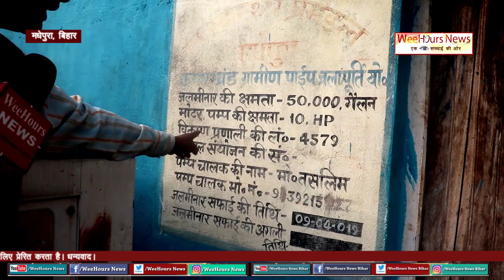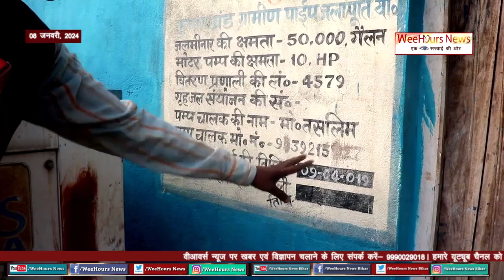मधेपुरा के कुमारखंड में करोड़ की लागत से बना "जलमीनार" भ्रष्टाचार का केंद्र तो नहीं?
मधेपुरा के कुमारखंड में करोड़ की लागत से बना "जलमीनार" भ्रष्टाचार का केंद्र तो नहीं?।। WeeHours News(हिन्दी)॥
Hi,
This is… WeeHours News.